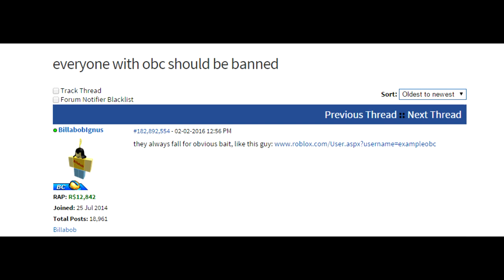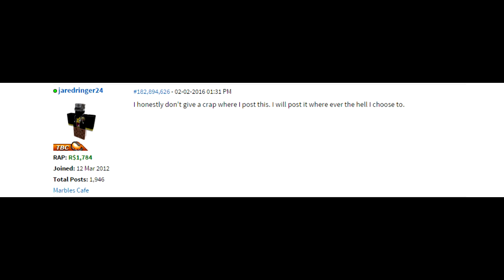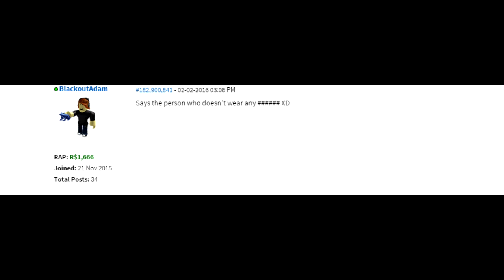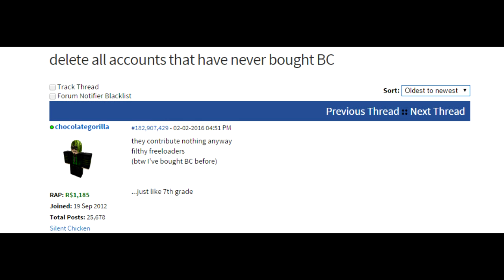The Stupidity of ROBLOX Forums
honestly i should reupload these things huh? and fuck that attempt at shaking the screen was cringy as fuck. 3:42

this might make you lose brain cells.